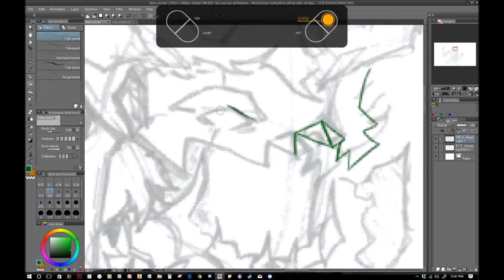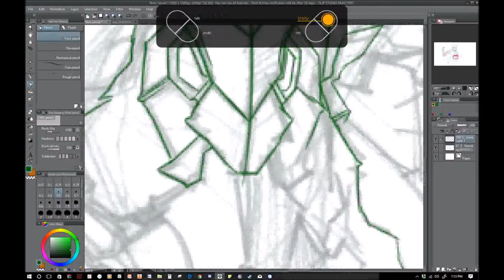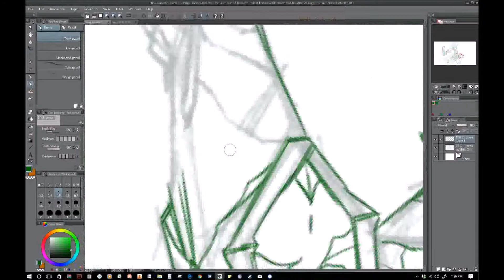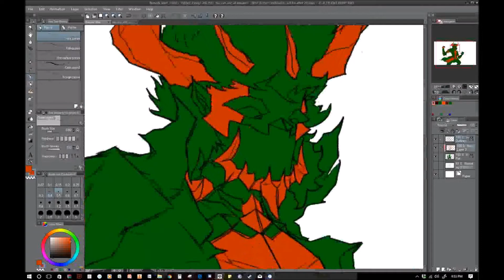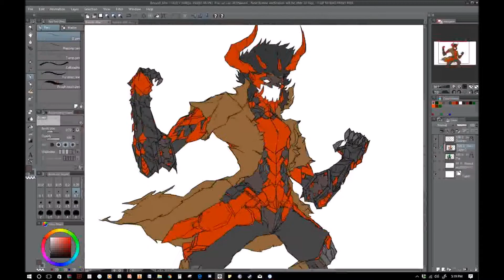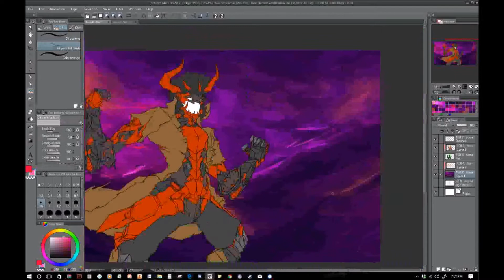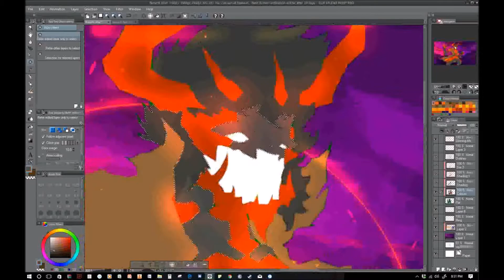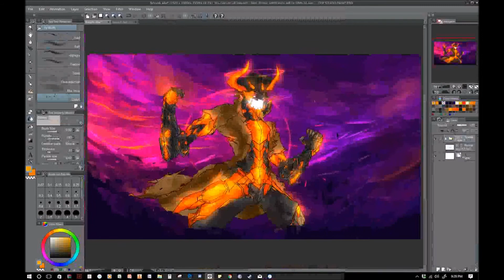Timelapse: Berserk Abe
The video quality is trash because of Chronolapse' export options
I need a new recorder.

Sik Beats:
Shin Godzilla OST: Who will Know
Bloodborne OST: The First Hunter
Shin Godzilla OST: Decisive Battle
DOOM OST: Rip and Tear
Mobile Suit Gundam: Iron Blooded Orphans OST - Souls of Orphans